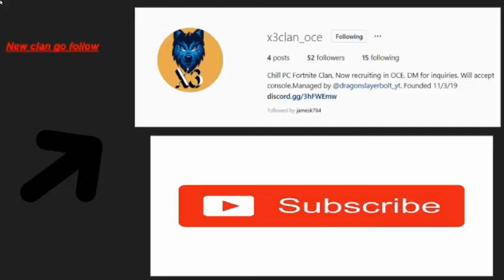Better now /Montage fortnite/